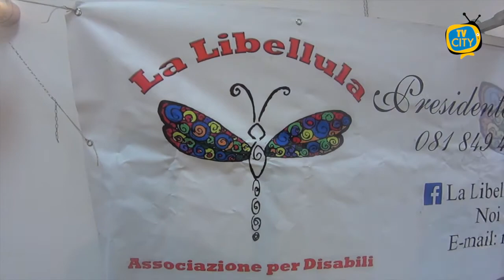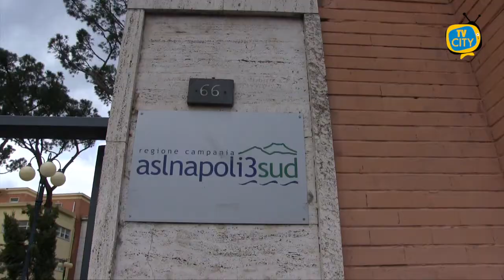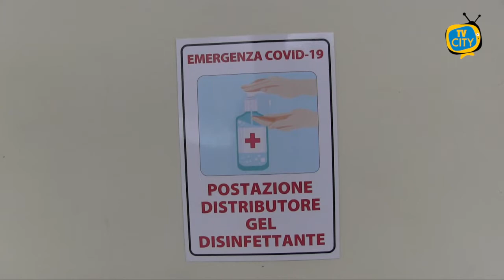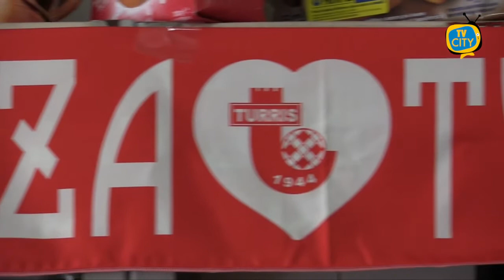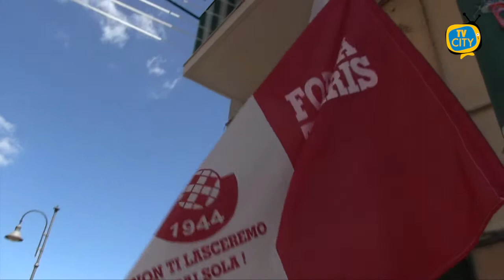TG del 01-10-2021: l'informazione quotidiana di TVCITY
Ben trovati a questo nuovo appuntamento con l’informazione del telegiornale di TVCITY.
A rischio chiusura il centro per bambini autistici di Ottaviano, questa mattina un incontro all’Asl. A sostegno delle famiglie anche l’associazione La Libellula.

Non manca il consueto aggiornamento sui contagi nei Comuni del Vesuviano. Si registra un lieve aumento dei casi.

Parte il monitoraggio nelle scuole promosso dall’Asl Napoli 3sud. Coinvolti circa 900 alunni nella prima sessione con tamponi tutti negativi.

Cambiamo argomento, torniamo a Torre del Greco con l’appello del sindaco Palomba ad usufruire della riduzione Tari.

In chiusura lo sport con la Turris. Show a Catania, i corallini battono il Catania per 4 a 3 e si preparano per l’impegno casalingo con il Latina.